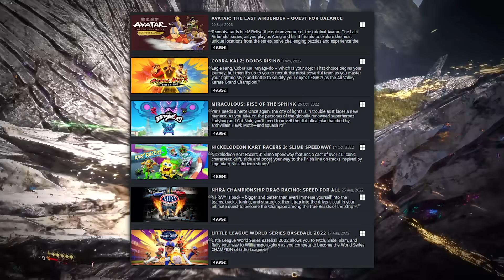This Game Is A Complete Disaster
Shout out to the higher ups at Ubisoft